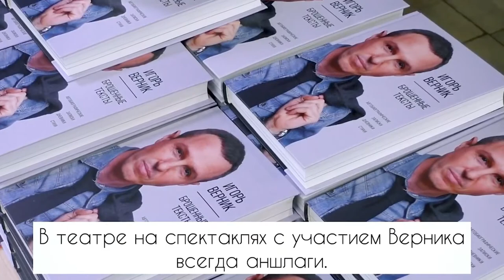Шоу BookLIFE: Игорь Верник в Московском доме книги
Друзья, мы рады представить вам наш совместный проект со студентами «Первой Академии медиа РЭУ им. Г.В. Плеханова» BookLIFE! В этом шоу будущая журналистка Екатерина Бахтова рассказывает о встречах и мероприятиях в Московском доме книги и беседует с гостями.

Гость этого выпуска - Игорь Верник, российский актер театра и кино, народный артист РФ, теле- и радиоведущий, актер Московского Художественного театра им. Чехова.

В этом видео мы расскажем о том, как прошла встреча с автором в Московском доме книги и презентация  книги 📚 «Брошенные тексты. Автобиографические записки»
Из интервью вы узнаете:
- О книге
- Как долго работал над книгой
- Были ли истории в публикациях которых, Игорь вы , сомневались?
- Что читает сам Игорь Верник

Понравилось видео? Ставьте палец в вверх👍🏻, делитесь комментариями! Только так мы узнаем, нравится ли вам наш проект.